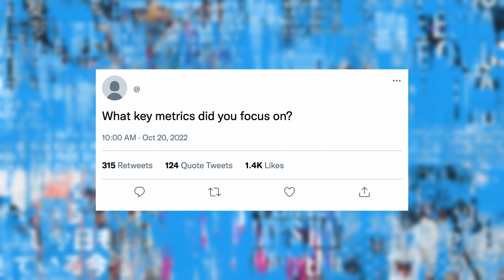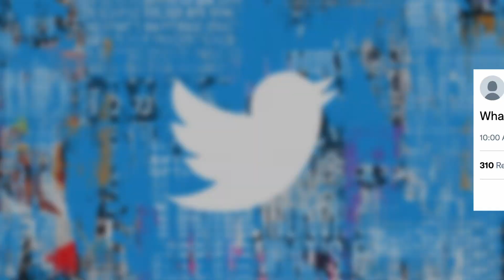How Twitter quantifies the impact of marketing on revenue with Analytic Partners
See how Twitter and Analytic Partners worked together to:
- Identify the true causal links between earned, paid and owned media and advertising revenue
- Qualify which brand health metrics were genuinely predictors of future success
- Use objective data around which the business could align to revise strategies